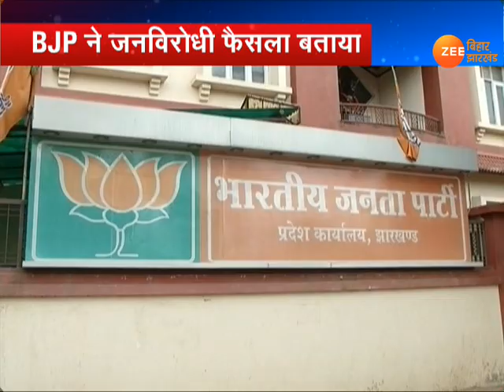झारखंड: लगने वाला है महंगाई का करंट, बिजली की दरों में 27 % वृद्धि का प्रस्ताव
झारखंड बिजली वितरण निगम लिमिटेड ने बिजली टैरिफ में 27 फीसदी वृद्धि का सरकार को प्रस्ताव दिया है.